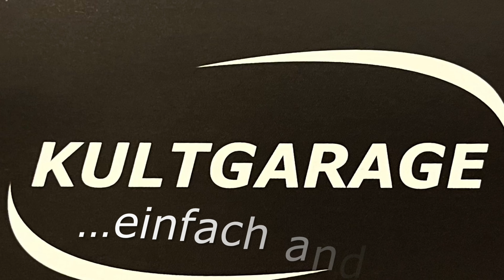Mazda MX 5 / 1. Serie Top Zustand H-Kennzeichen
Mazda MX-5: Reines Roadster-Vergnügen

Hier kommt der Sommer! Unser klassisch roter Mazda MX-5 verspricht puren Fahrspaß – mit einem außergewöhnlich guten Zustand, wie man ihn bei Fahrzeugen aus der ersten Serie der Baureihe NA heute nur selten findet.

Mit dem Mazda MX-5 gelang den japanischen Autobauern 1989 ein weltweiter Überraschungscoup. Der klassische Roadster war nahezu ausgestorben – mit dem Mazda MX-5 kommt er (inzwischen in der 4.Generation) insgesamt weit mehr als eine Million Mal zurück auf die Straßen.

Unser Mazda MX-5 wurde im Juni 1995 erstzugelassen, der 1,8 Liter 16-V-Motor liefert 96 kW. Der Tacho verzeichnet originale 55.915 km. Das Fahrzeug stand stets in einer Garage, ein dicker Ordner mit alten TÜV-Berichten und Rechnungen dokumentiert seinen top gepflegten Zustand.

Extras:

    Tieferlegung durch Eibach Federn
    BBK Sportendtopf
    Alufelgen MAS 7×15
    Vordersitze neu bezogen
    Fahrzeug „Mike Sanders“ hohlraumkonserviert

Im März 2024 wurden Zahnriemen, Wasserpumpe, Ventildeckeldichtung, Wellendichtring, Motoröl und Bremsflüssigkeit erneuert. TÜV 03/2026.

Interessieren Sie sich für unseren Mazda MX5, haben Sie Fragen? Bitte kontaktieren Sie uns unverbindlich, gerne telefonisch. Denn ein persönliches Gespräch ist durch nichts zu ersetzen.

Übrigens: Ich suche ständig Top-Fahrzeuge für den Kommissionsverkauf / Ankauf.
Angebote bitte per Mail oder WhatsApp mit Detailinfos und Bildern.
Ich melde mich dann zeitnah zurück.

Verkauf im Kundenauftrag!
Besichtigung nur nach vorheriger telefonischer Terminvereinbarung!

Die im Internet gemachten Angaben sind unverbindliche Beschreibungen. Sie stellen keine zugesicherten Eigenschaften dar. Der Verkäufer haftet nicht für Tipp- und Datenübermittlungsfehler, Textänderungen, Eingabefehler. Bitte überprüfen Sie die Richtigkeit der Ausstattungsmerkmale vor dem Kauf direkt am Fahrzeug. Irrtümer / Zwischenverkauf vorbehalten.